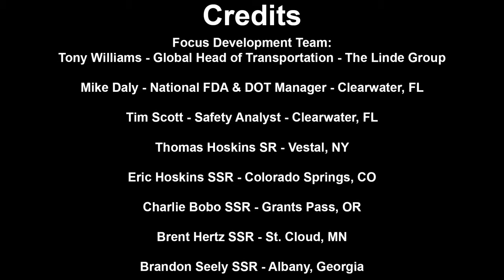Lincare Defensive Driving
Defensive driving training video produced for Lincare on a serpentine course.